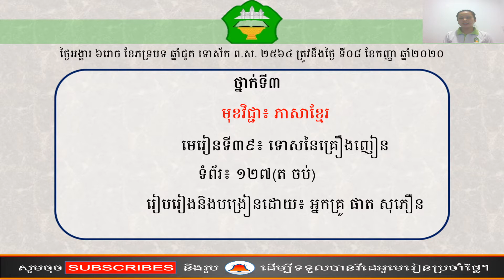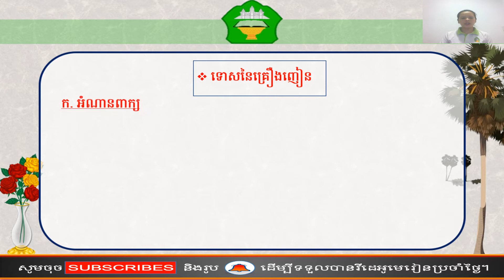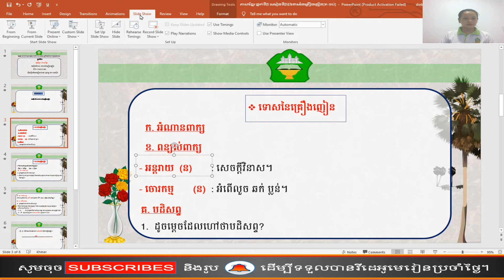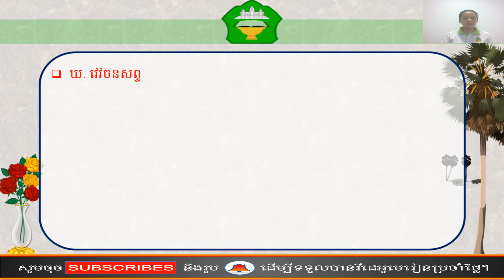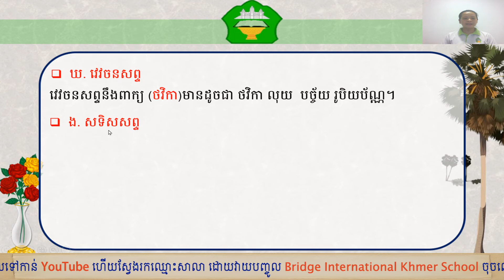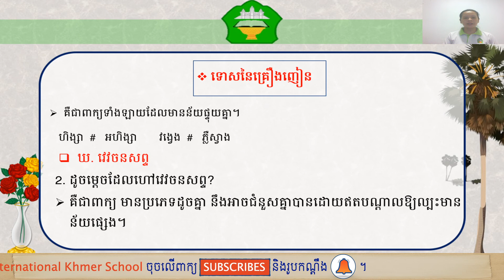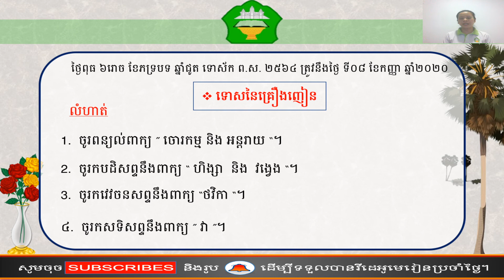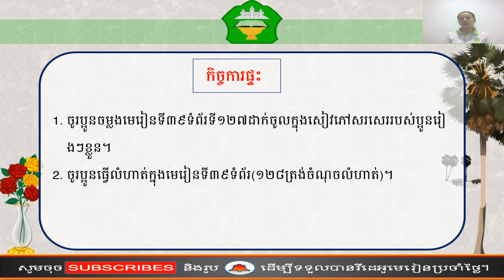ថ្នាក់ទី៣ ៖ ភាសាខ្មែរ មេរៀនទី៣៩៖ទោសនៃគ្រឿងញៀន ទំព័រ(១២៧)